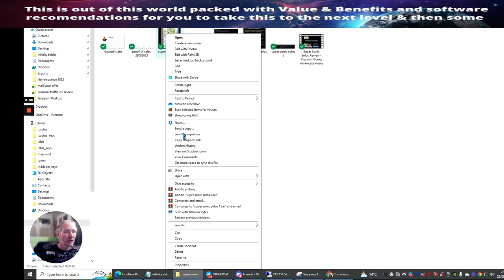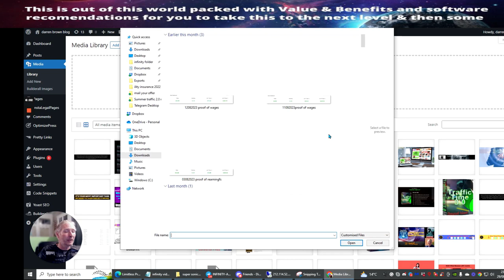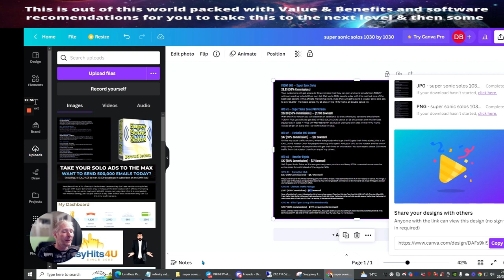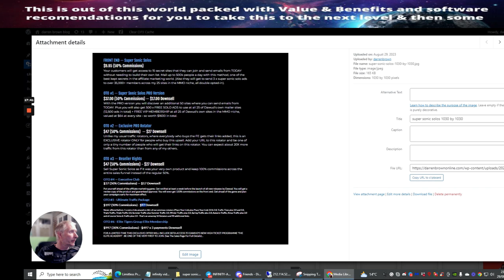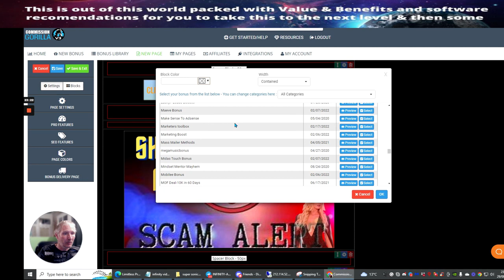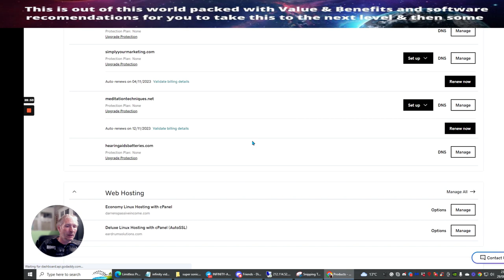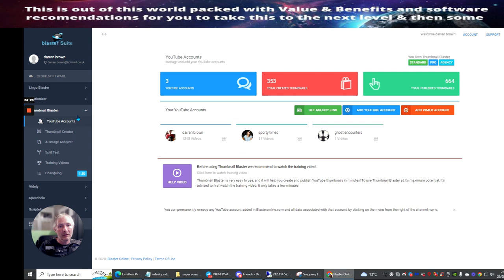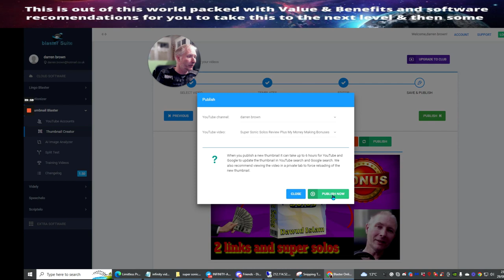How to Optimize Images for WordPress Websites for commission gorilla and do a thumb nail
In this video, I will guide you through the process of optimizing images for your WordPress website. I will show you step-by-step how to resize and compress images, remove backgrounds, and create thumbnails. By following these techniques, you can improve your website's loading speed and enhance the overall user experience. No action is required from you, but feel free to take notes and apply these strategies to your own website.

TimeStamps:

00:00 Introduction
00:27 Resizing and Compressing Images
01:41 Creating Thumbnails
03:35 Removing Backgrounds
05:20 Saving Images in the Right Format
07:26 Uploading Images to WordPress
10:08 Customizing Image Dimensions
15:03 Optimizing Images for YouTube Thumbnails

🔥 FREE TRAINING 🔥
As promised please check out my free product here with a do-what-you-like license -

-how to host a image on a website

How to Optimize Images for WordPress Websites for commission gorilla affiliate marketing is undoubtedly something that intrigues you and a lot of people so I made this video about this topic.

 Maybe you want to comment below and let me understand what else I can help you with or info on How to Optimize Images for WordPress Websites for commission gorilla affiliate marketing.